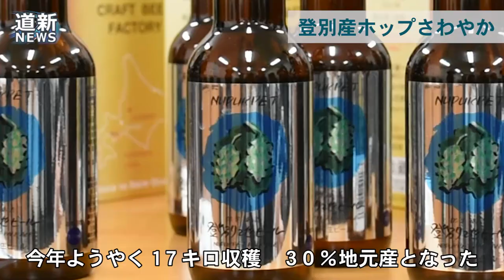登別産ホップ使用の地ビール完成 香りフルーティー 地元で販売（2020/12/11）北海道新聞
登別産ホップを使った地ビール「ヌプルペッ　ペールエール」の完成披露会が１２月１１日、登別市役所で行われ、地ビール作りに関わった市民有志や小笠原春一市長が１２日に市内で発売される新酒の門出を祝った。当初は試飲会を予定していたが、新型コロナウイルス感染予防のため、完成品の披露会となった。ホップの収穫量が足りず、登別産ホップ１００％には届かなかったが、３０％ほどになったという。地ビール作りは市内事業者など市民有志が２０１７年に「登別産ホップ研究会」を立ち上げ、始まった。